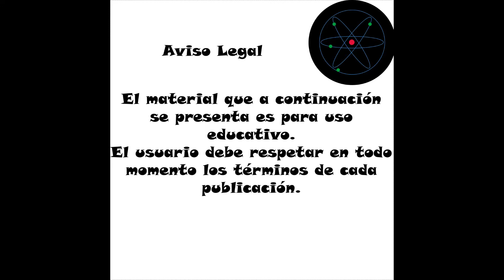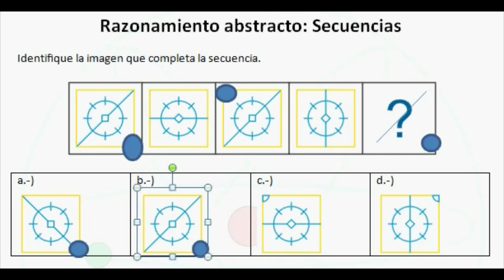Razonamiento Abstracto - Secuencias 012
Te presentamos Razonamiento Abstracto - Secuencias